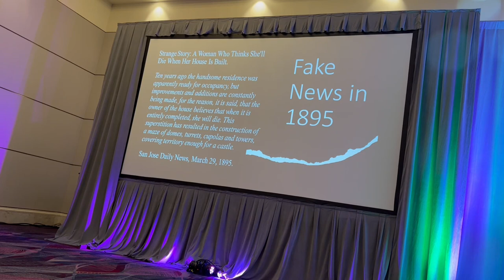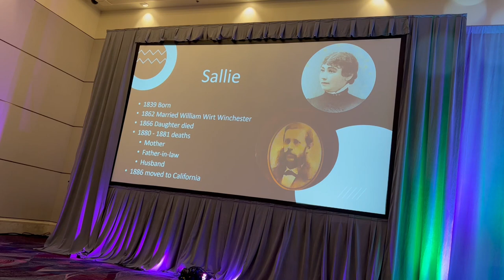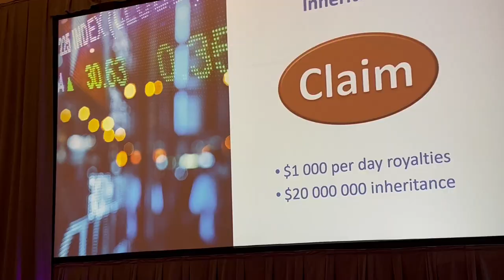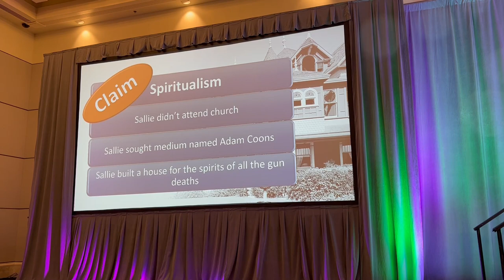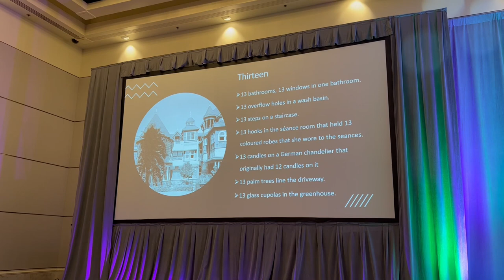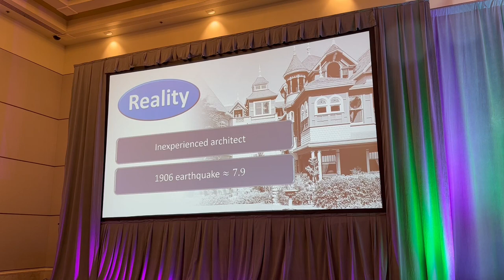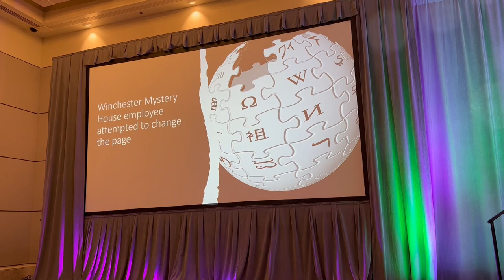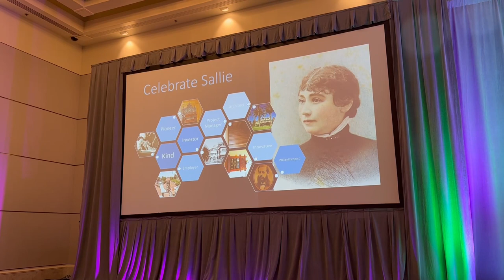Adrienne Hill CSICon 2023 Sarah Winchester and the Winchester Mystery House